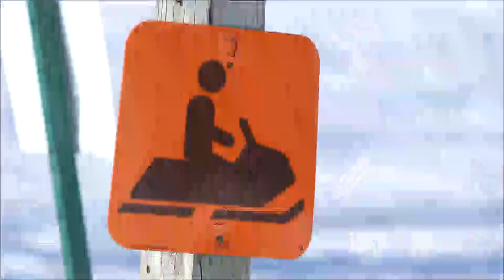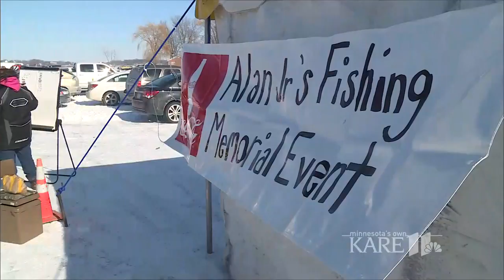Hundreds gather to remember boy, 8, killed by snowmobiler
Eight-year-old Alan Geisenkoetter Jr. was hit by a snowmobile on Chisago Lake back on Jan. 31 when he was with his parents setting up a portable fish house. Joshua and Lauren Swindle were so moved by the tragedy that they wanted to help - even though they